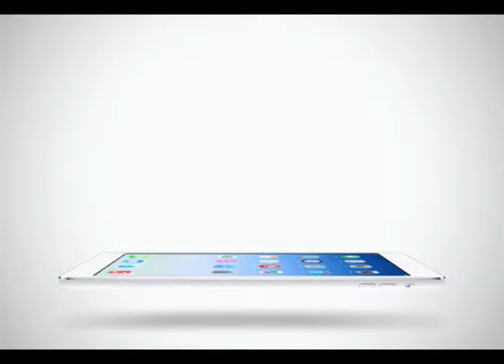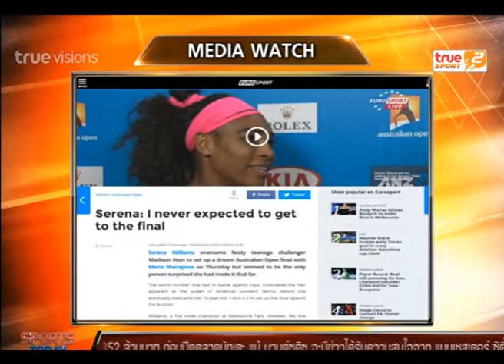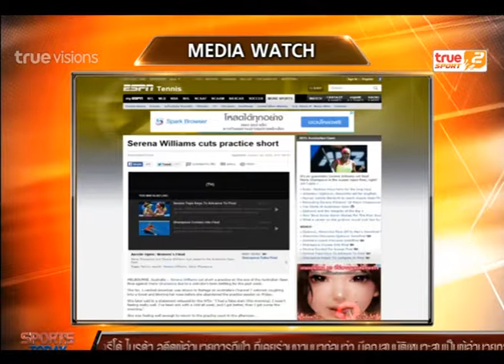Sport Today | 30-01-2015 (2/4)